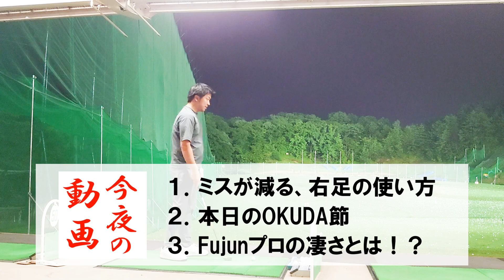「ミスショットを減らす」最強の練習方法！？【WGSL】【Fujunプロ】【飛距離UPドリル】【アイアンショット】【右足つま先マン開きドリル】【ベタ足】【フェースターン】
「ミスショットを減らす」最強の練習方法！？【WGSL】【Fujunプロ】【飛距離UPドリル】【右足つま先マン開きドリル】【ベタ足】【フェースターン】